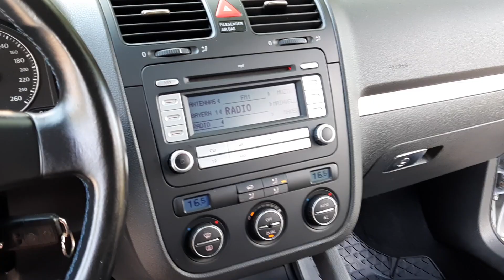VW GOLF V/5 1.9 TDI 105ps TOUR (2007) REVIEW MK!!!